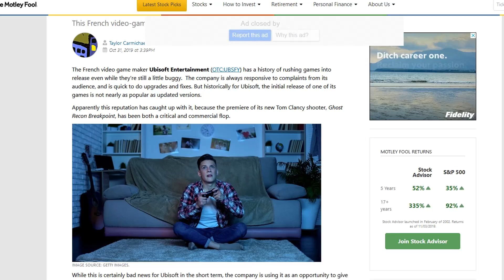Report: The Division 2 Was A Financial Flop? (Let's Face The Truth)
In this video, I give an extensive RANT about things regarding The Division 2.

►-Other Media Reports On The Division 2's Financial Performance-